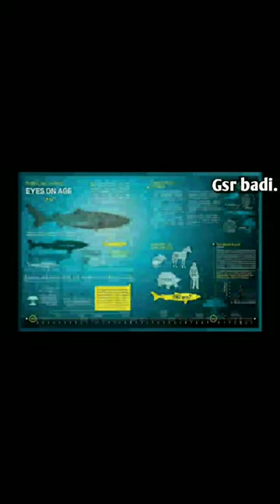Interesting and unknown facts in Telugu | Gsr badi | YouTube_Shorts | Rashmika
Interesting and unknown facts in Telugu | Gsr badi

In this channel you will get knowledge with entertainment. We have present 3 series in our channel
👉Q2KS (for any of ur Doubts)

👉MI ( to Motivate India)
👉KFC ( Facts)

👉Video credit:-Videvo, Pexels, videezy, pixabay.